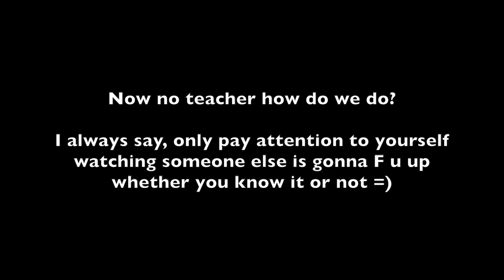Accro Brandon - BROlesque 6-4-14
Todays choreo we learned, fun and getting down to some moobhaton action!